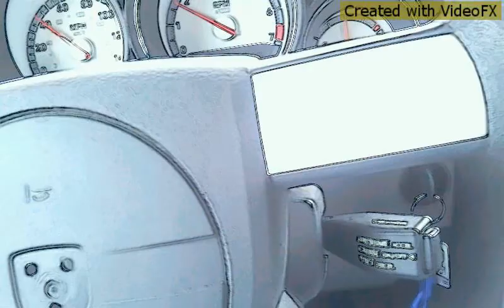Lock me out by shawnboi (promo)